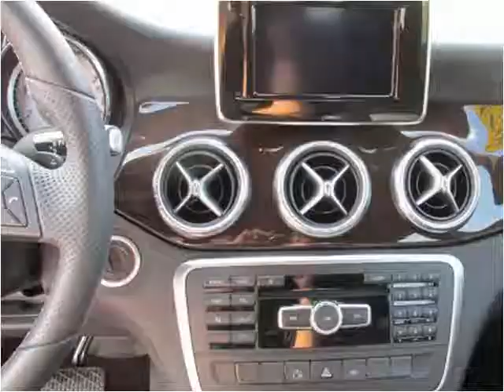2014 Mercedes-Benz CLA-Class Used Cars Jeannette PA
This 2014 Mercedes-Benz CLA-Class is available from Pinnacle Auto Sales.